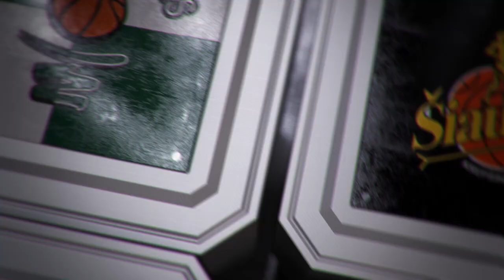V. Šeškus: „Pabandysime sukurti tą sensaciją“